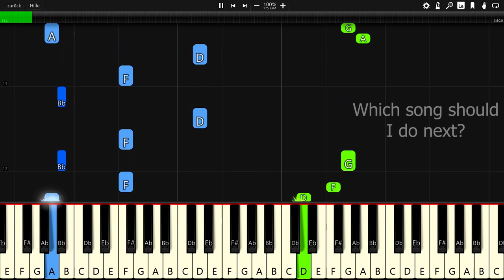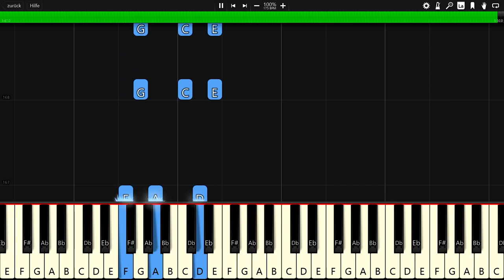it's different - Outlaw (feat. Miss Mary) - Piano Tutorial / Piano Cover 🎹 - Synthesia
In this video you can see a piano tutorial of the song A Stranger's Dead by Cadmium X Paul Flint. I used the software Synthesia. it is very good software for learning to play the piano.